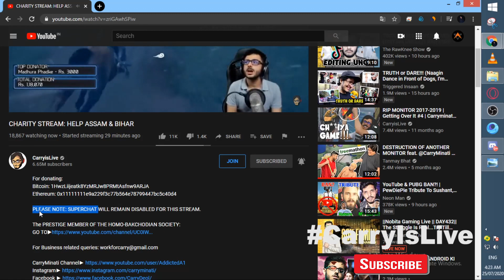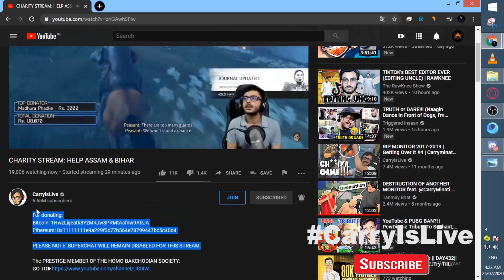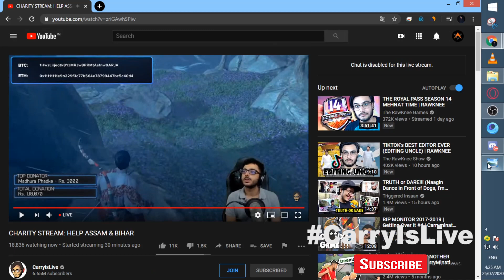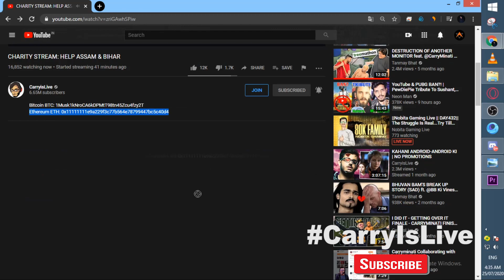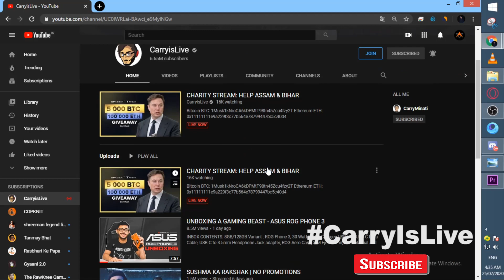Carryislive Channel HACKED - Carry Minati channel HACKED